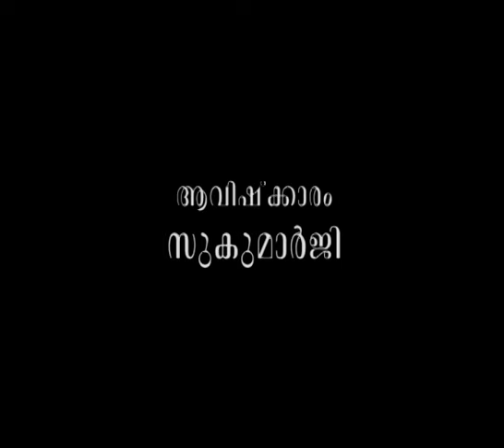കുടുംബങ്ങള്‍ നശിക്കുന്നതിന്റെ രഹസ്യം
ആമുഖം: അനന്തസമാധിയെ പുല്‍കിയ പൂജ്യശ്രീ ആചാര്യസ്വാമികള്‍ നിര്‍മ്മലാനന്ദഗിരി മഹരാജ് ഗുരുകൃപയാല്‍ അനുവദിച്ചുതന്നിരുന്ന 'ഗുരുശിഷ്യസംവാദ'ങ്ങളുടെ ഇരുന്നൂറ്റിയെഴുപത്തിയേഴാം ഭാഗം.